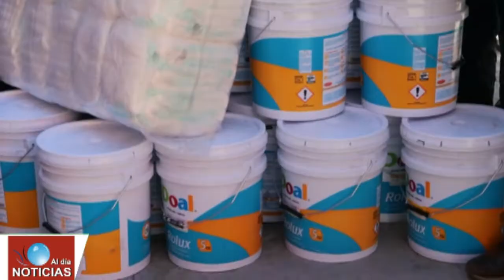Noticias Huejotzingo 8vo DTTO (Miércoles 9 de Enero de 2019)